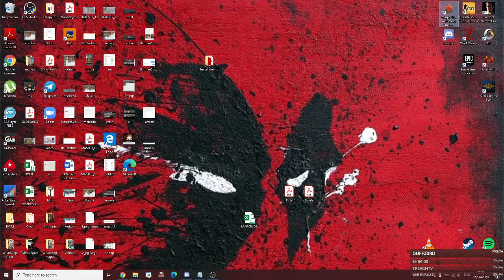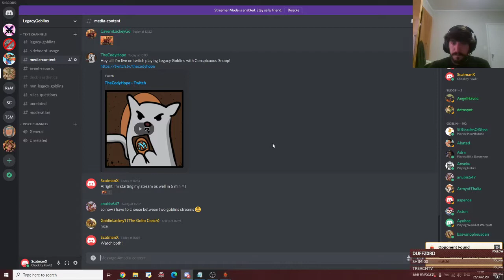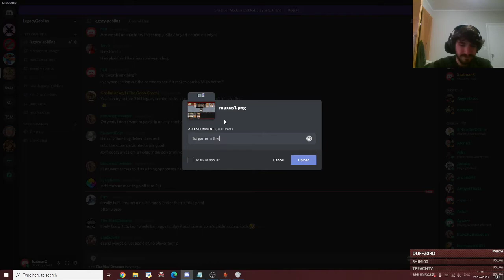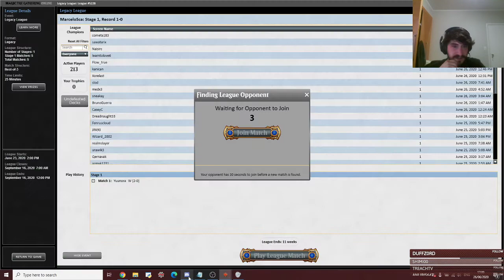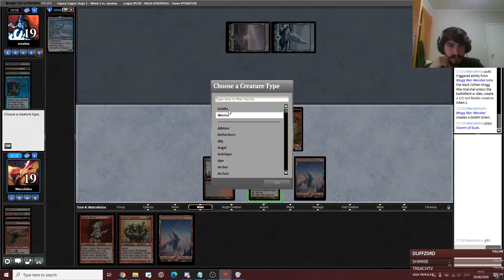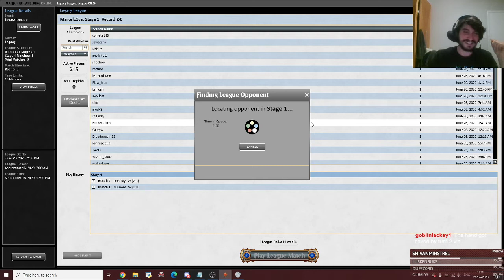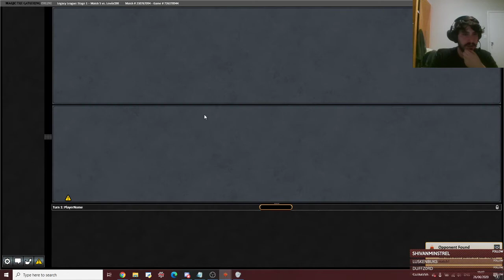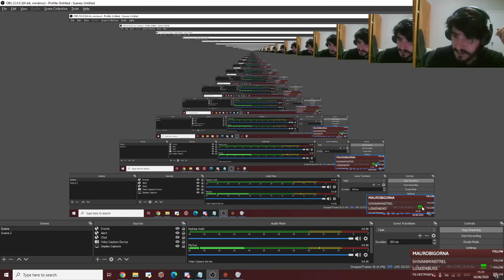Who needs SnT? Muxus league #1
Very sweet matches all around. Could probably have won all Delver matchups, but just screwed up here and there. Streaming is hard!

List:
4 Wasteland
2 Rishadan Port
1 Volrath's Stronghold
3 Mountain
4 Cavern of Souls
3 Badlands
6 Fetchlands
4 Aether Vial
4 Goblin Lackey
3 Skirk Prospector
4 Conspicuous Snoop
3 Mogg Warmarshal
3 Munitions Expert
2 Goblin Cratermaker
1 Goblin Piledriver
4 Goblin Matron
3 Goblin Wachief
1 Pashalik Mons
1 Gemplam Incinerator
2 Goblin Ringleader
1 Sling-Gang Lieutenant
2 Muxus, Goblin Grandee

SB:
2 Relic of Progenitus
2 Surgical Extraction
2 Chalice of the Void
1 Mindbreak Trap
2 Pyroblast
1 Pithing Needle
2 Pyrokinesis
1 Earwig Squad
1 Goblin Chainwhirler
1 Goblin Trashmaster